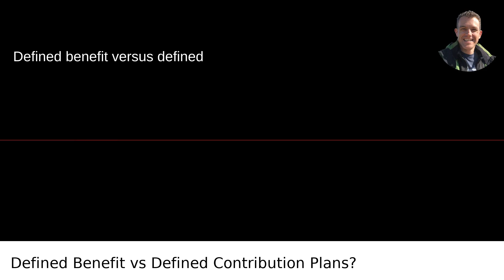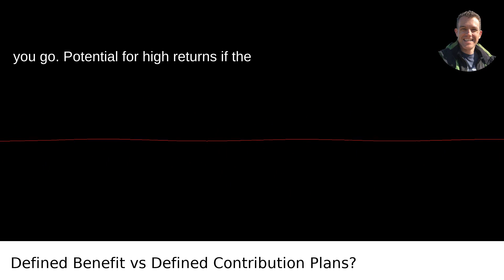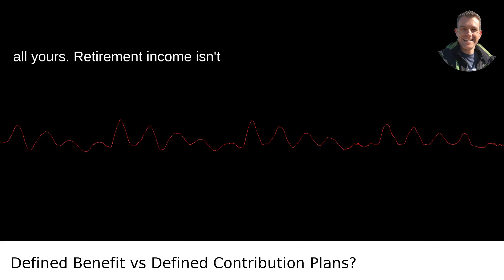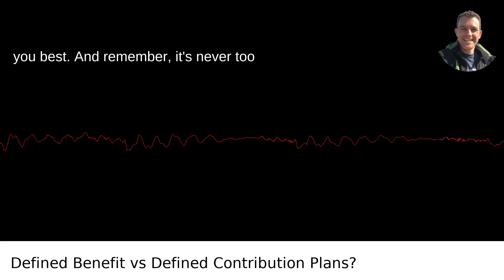Defined Benefit vs Defined Contribution Plans?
I answer the question: What Are The Differences Between Defined Benefit And Defined Contribution Plans In Terms Of Retirement Benefits For Employees And Why Would One Choose One Over Another?